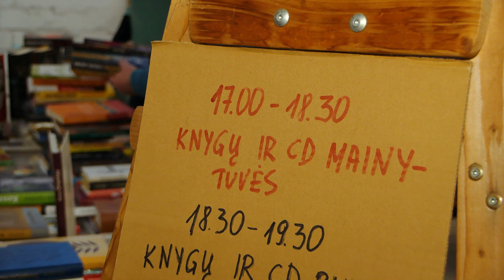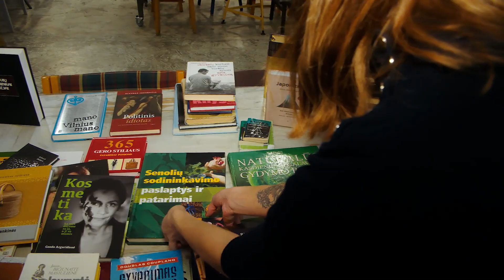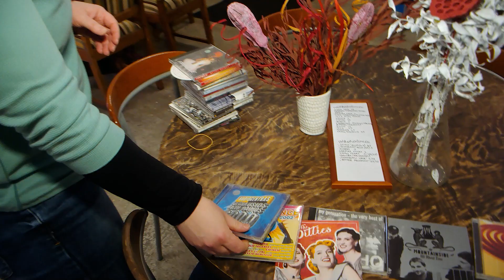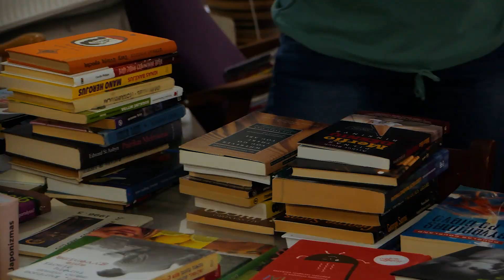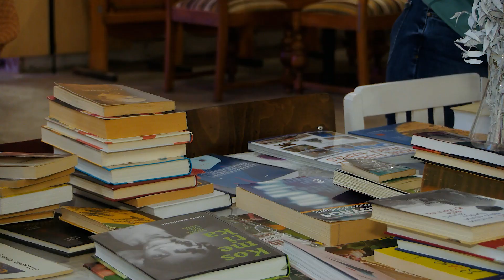Antrinis daiktų panaudojimas: ne tik surinkimas, bet ir edukacija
Neskubėkite išmesti daiktų, nes kitus žmones jie dar gali pradžiuginti! Susipažinkite su bendruomene, kur galima pristatyti arba pasiimti gyventojų atiduotus daiktus. Čia rengiami edukaciniai užsiėmimai bei kūrybinės dirbtuvės vaikams, kuriose jie patys gali prikelti daiktus antram gyvenimui.